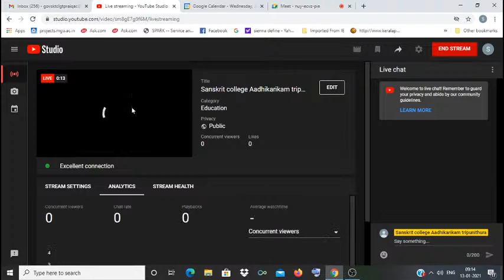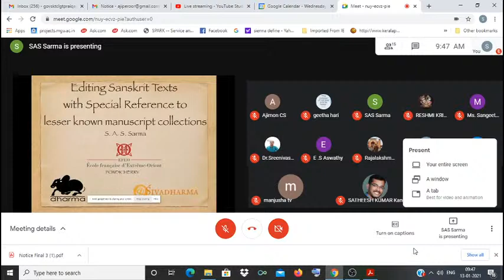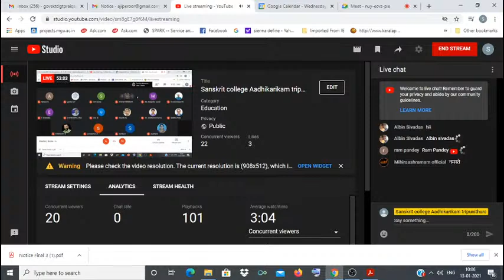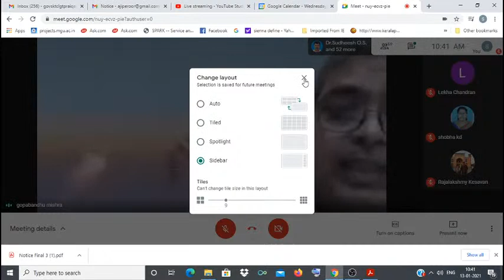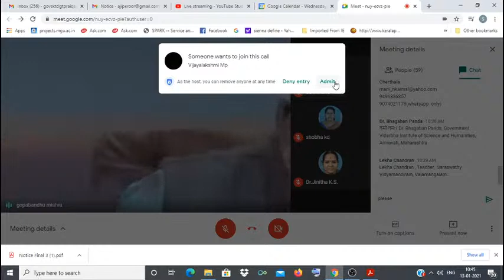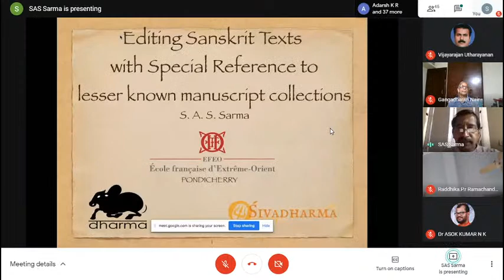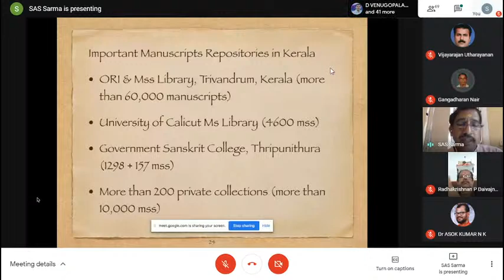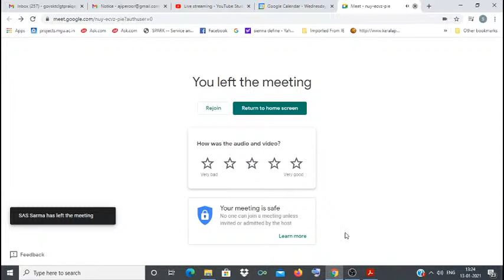Sanskrit college Aadhikarikam tripunithura Live Stream